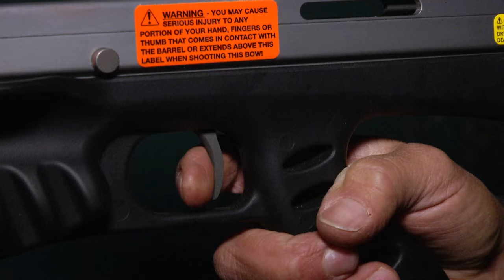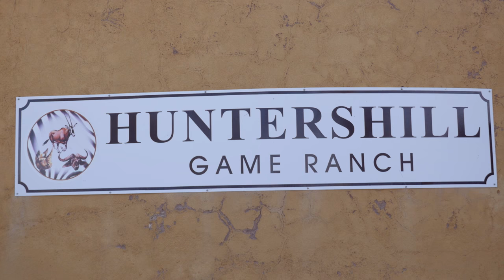African Safari on the Eastern Cape | The Adventure Continues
Keith continues his pursuit of plains game on the Dark Continent with Hunter’s Hill Safaris in the Eastern Cape In part two of this three part series adventure, Keith reflects back on the highlights of his 2015
adventure with Hunter’s Hill Safaris, showing all of the plains game success accomplished in 2015. Then Keith is in pursuit of red hartebeest, a spot and stalk zebra hunt with his Darton crossbow, and then a nice European fallow buck. It is a variety game packed adventure that you will definitely do not want to miss!